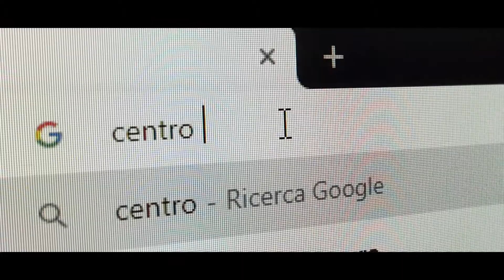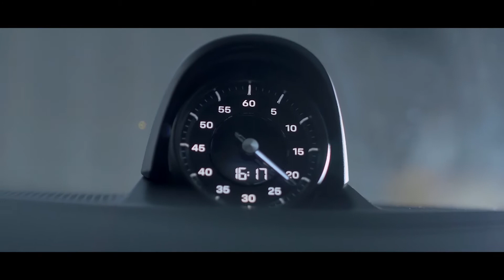Annual Review 2020 - Centro Porsche Pesaro e Centro Assistenza Porsche Ancona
Riviviamo in questo video i momenti più emozionanti di questi 12 mesi.
Il 2020 è stato un anno davvero particolare, ma che non dimenticheremo.
In questi immagini rivediamo i nostri video dal "Lockdown" per passare al Gabelline Adrenaline Experience e concludere con i lanci dei nostri nuovi prodotti Porsche.